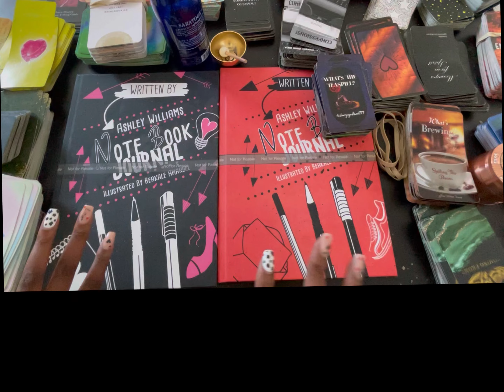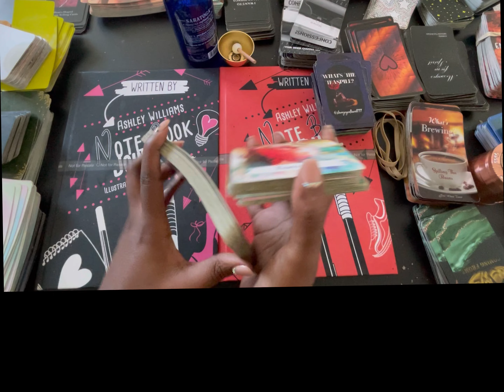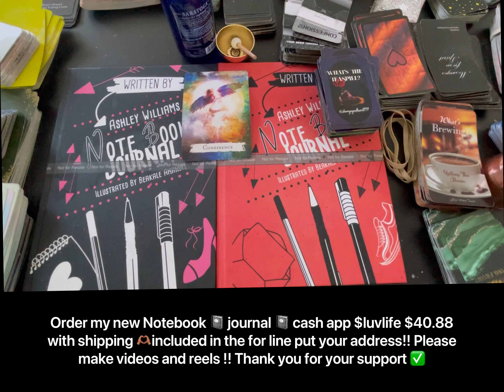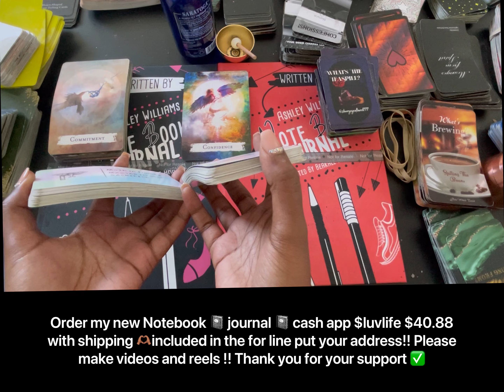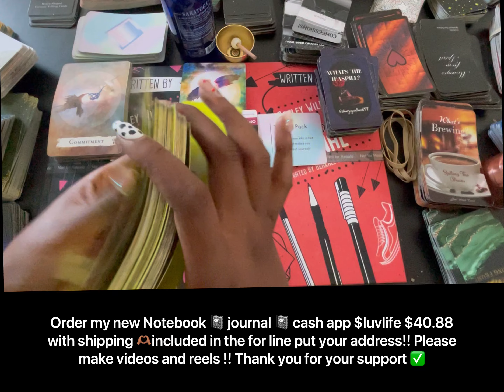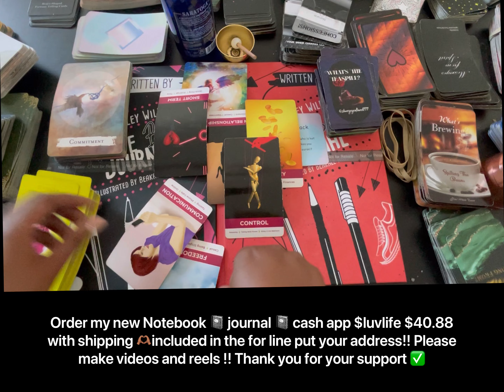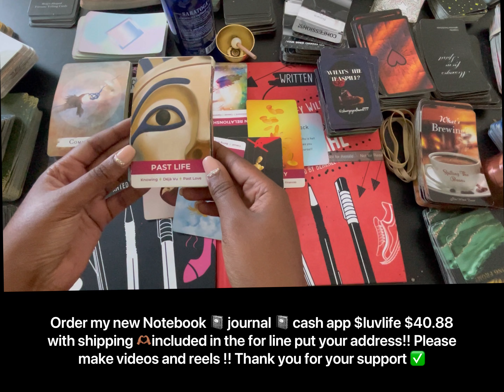Scorpio, a boost of confidence has hit you right after retrograde but don’t make excuses !!